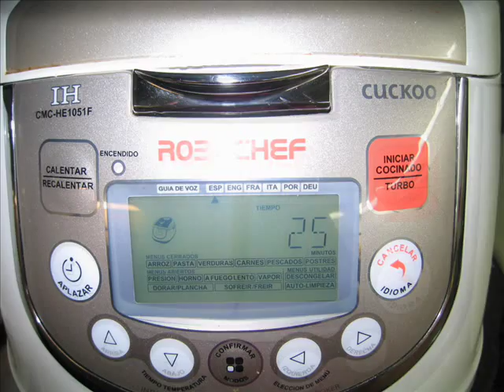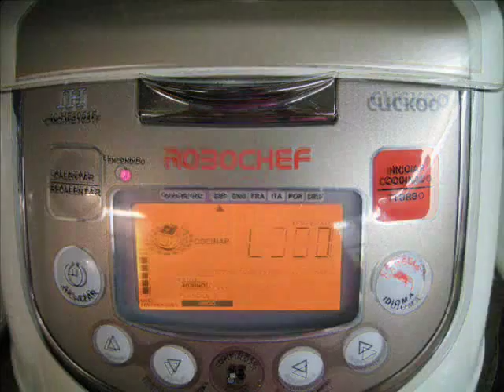Alitas de pollo al horno